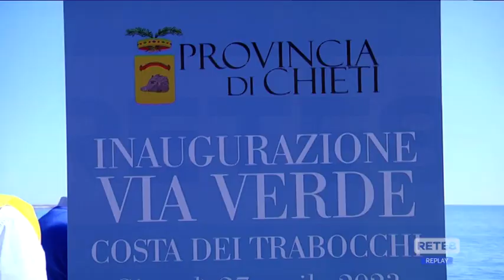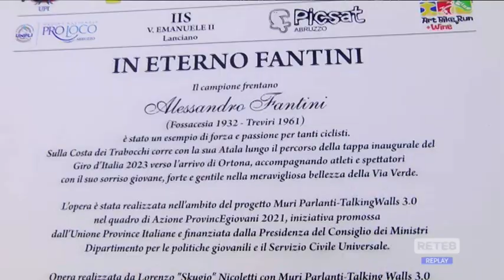Fossacesia - Grande attesa per la partenza del Giro d'Italia